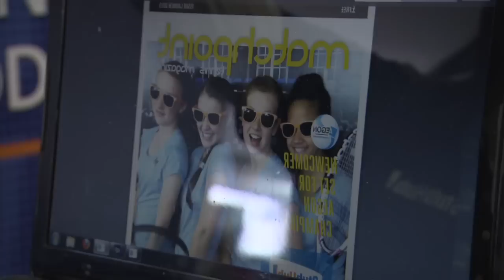StubHub All Access: Behind the scenes with the Ball Girls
StubHub go behind the scenes to find out what it's like to be a ball girl at the Aegon Championships at The Queen's Club, London.